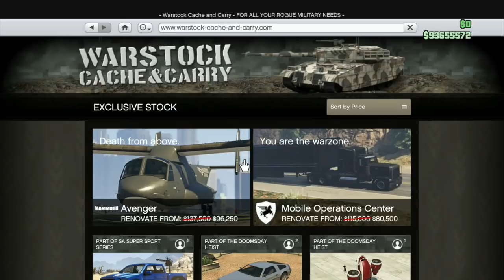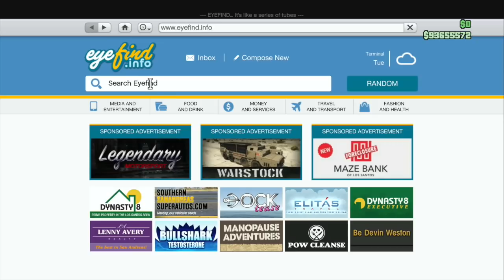Gta 5 July 17th UPDATE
Lets find out whats double rp/xp this week on Gta 5 online. Whats on sale and what is selling for double money. Do we see the Jester classic this week?

Working Glitch’s